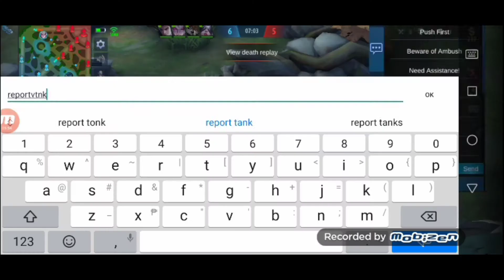Kasing Galing ni Choox Haha! Franco Mobile legend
Disclamer lang po idol ko po si choox for happiness lng po ang video na ito ❤

Maraming Salamat sa supporta mga Maam Sir ❤